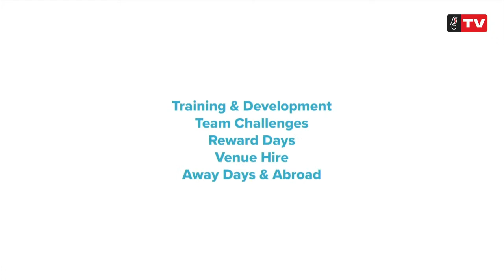Robins TV Pre-match show: Cardiff City v Bristol City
Enjoy the build-up for Bristol City’s Sky Bet Championship fixture with Cardiff City Away live from the Robins TV studio!